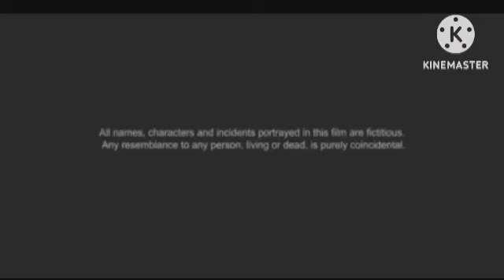Housefull 4 Review Explained & Facts | Akshay Kumar | Kriti Sanon | Bobby Deol | Pooja Hegde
This is not a Movie. I have discussed Housefull 4 facts, Satellite & OTT Details, Preproduction-Post Production & Filming Details, Budget & Worldwide Lifetime Box-Office Collection Details, deep story analysis & Explanation